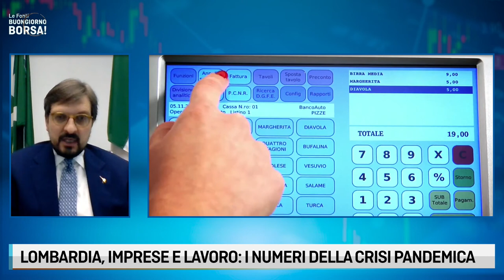GOVERNO DRAGHI: "CENTRODESTRA COMPATTO, SI VADA AL VOTO" con Guido Guidesi